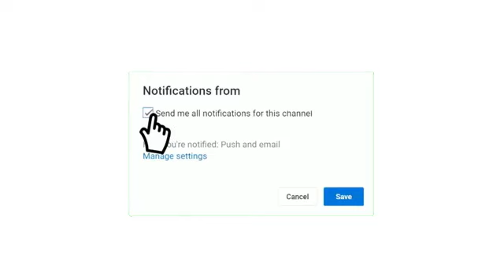prochain match Mouloudia Alger MCA vs chabab Constantine CSC Coupe d'Algérie